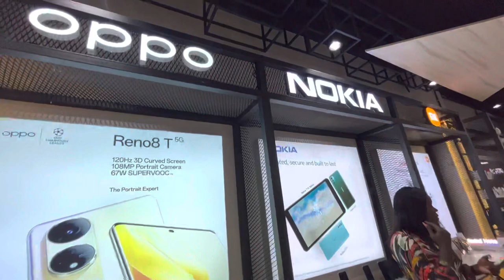Vlog: manifesting my dream car, I met ​⁠ @dianamishjune 😍 plus more…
Hey baddies,
Cheers to getting a prado TX!!